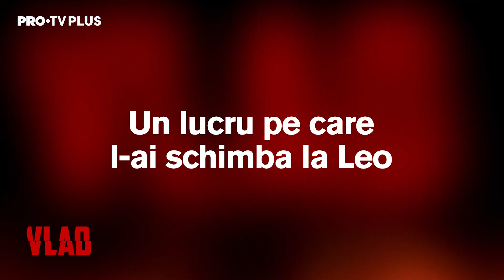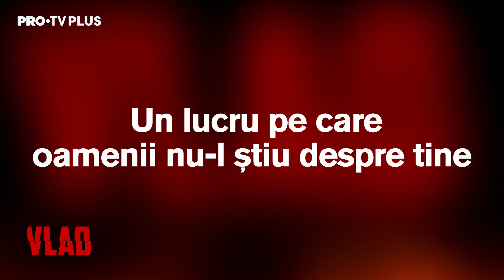Interviu “vaccin” cu Emilian Oprea